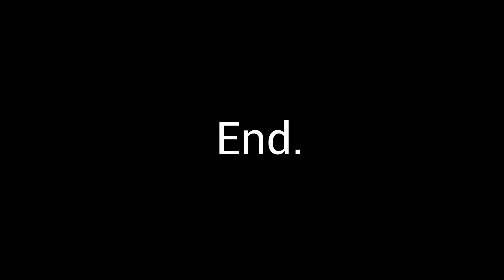ShroomSMP - Lore Archives #1-4 - BLOOPER REEL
Special credit to my friends Tracy and Elliot for their footage!

Dedicated to the bois as well, love ya mates

These past few months have been the best :3 Here's to season 4 next month!